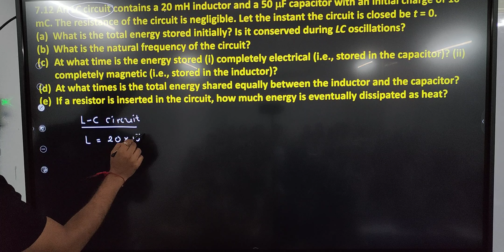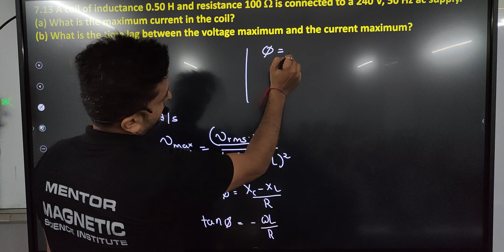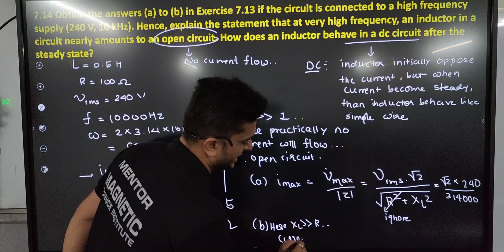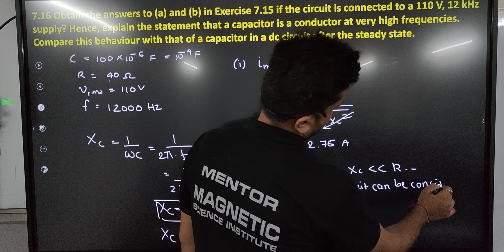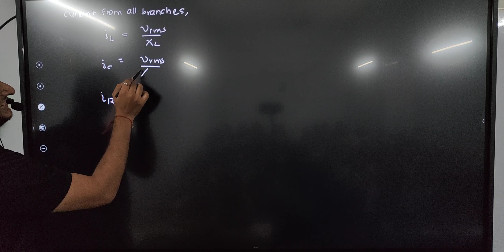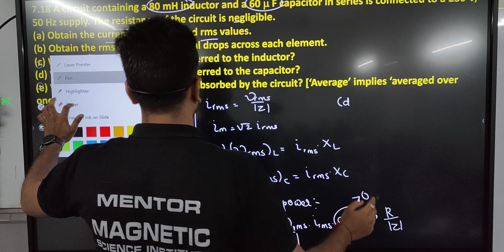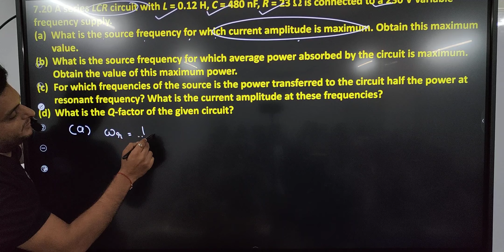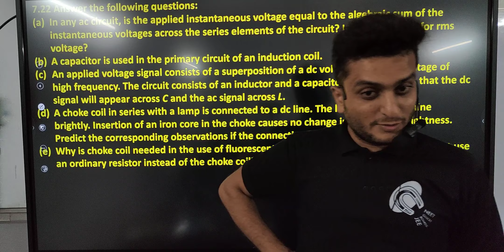Additional EXERCISE 7.12 TO 7.21